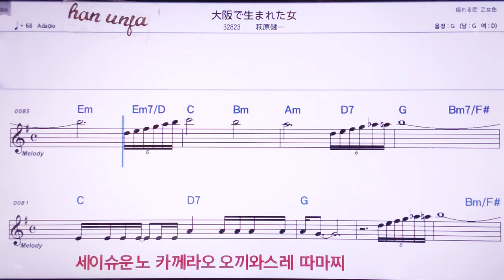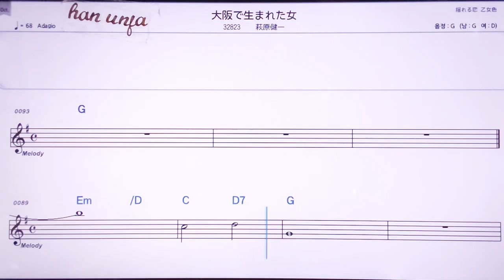💖오사카데우마레따온나/하기하라겐이찌 👍MR,노래방, 악보, 코드,Karaoke With Sheet Music